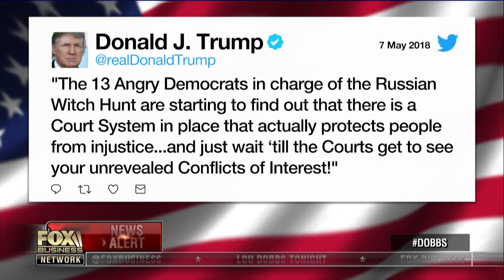Trump slams Mueller’s legal team over Twitter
Judicial Watch President Tom Fitton on President Trump’s tweet against special counsel Robert Mueller’s legal team.